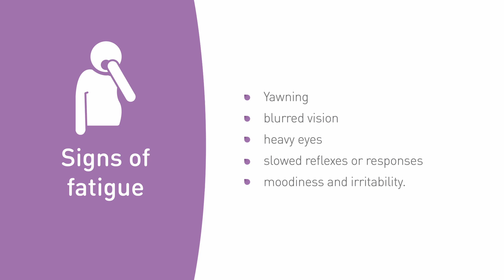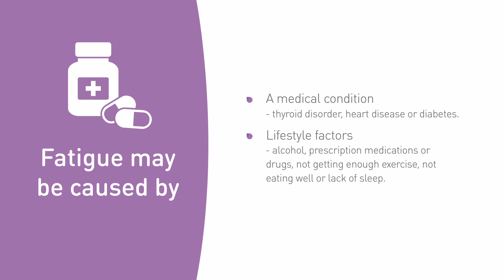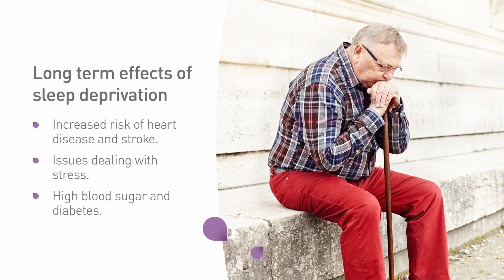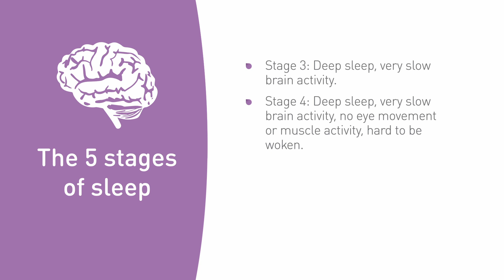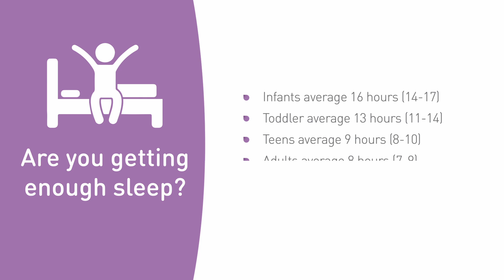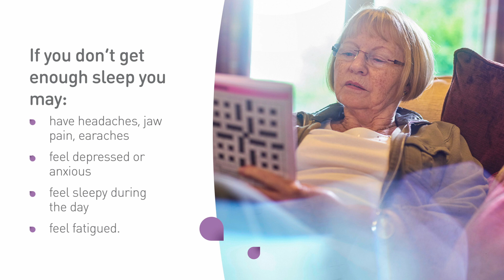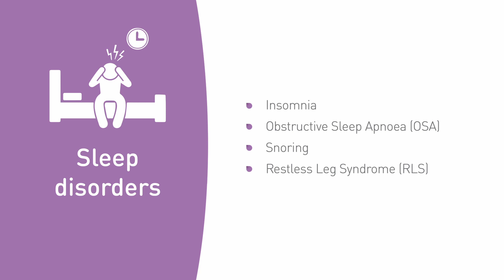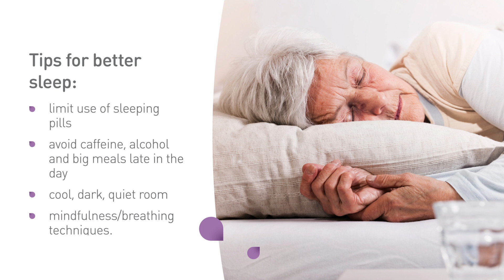Managing Sleep and Fatigue - Be Healthy and Active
Managing Sleep and Fatigue is part of Bolton Clarke's Be Healthy and Active program providing free, practical information to support healthy ageing.  This video covers signs and causes of fatigue as well as the stages of sleep and sleep architecture, which changes as we age. It will also provide you with tips for a better night's sleep.